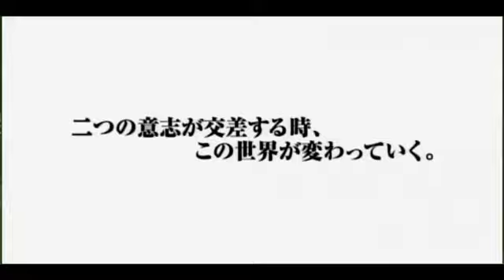anime-zetman-trailer.FLV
Dựa theo bộ manga cùng tên của tác giả Katsura Masakazu. Câu chuyện xoay quanh 2 "siêu nhân" Zet và Alphas. Kanzaki Jin là 1 chàng trai trẻ từng có 1 cuộc sống khó khăn, anh có khả năng biến hình với sức mạnh siêu nhiên, được biết đến với tên Zet. Trong khi đó, Alphas là Kouga Amagi, 1 chàng trai trẻ với tư tưởng công lý mạnh mẽ, và anh sử dụng 1 bộ giáp đặc biệt để chiến đâu. 2 người cạnh tranh nhau nhưng đều có mục tiêu bảo về con người và chống lại bọn quỷ được gọi là Player.